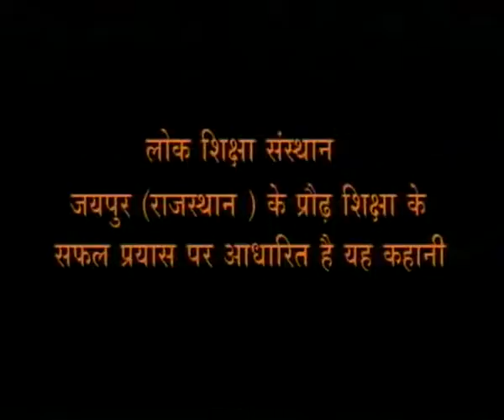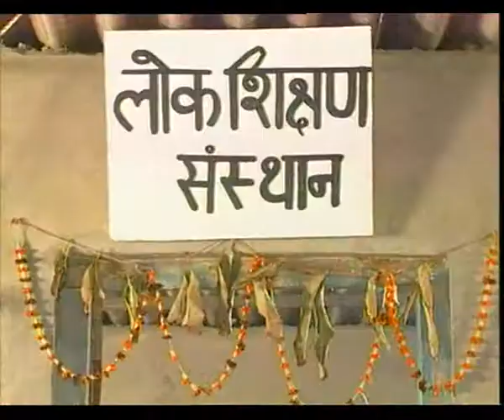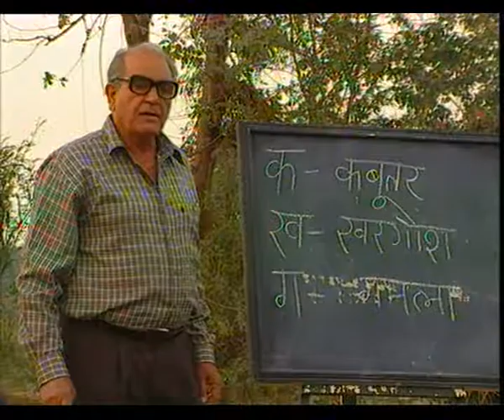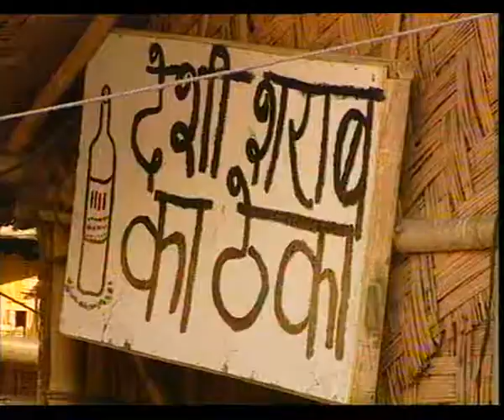DASTAVEZ EP 3